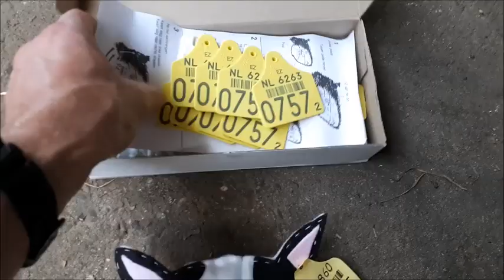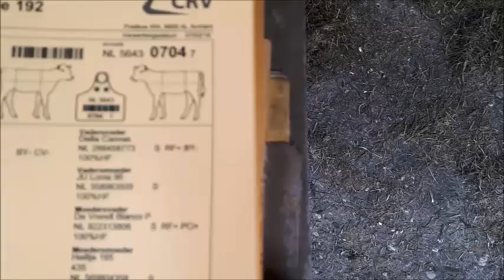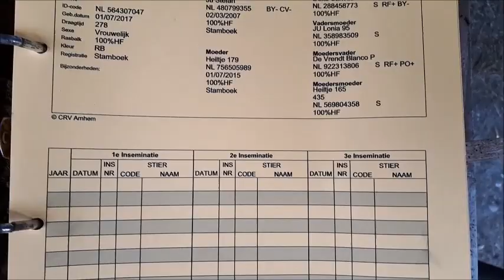Boer Gerrit vlogt Koeien met gele oorbellen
Waarom hebben koeien gele oorbellen in? In deze vlog leg ik dat uit.